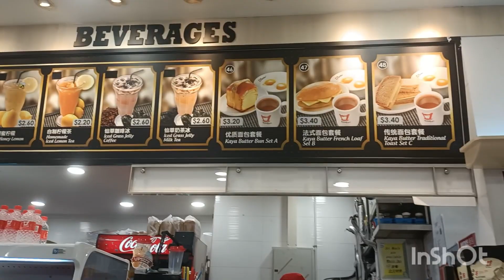LETS EAT DESSERT,,( BLACK BEANS W/CORN)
YUNG MASAMA NA PAKIRAMDAM MO.PERO SUMIGE KA PA RIN SA MALAMIG NA FOOD 🤣